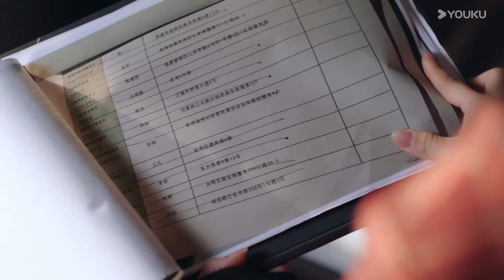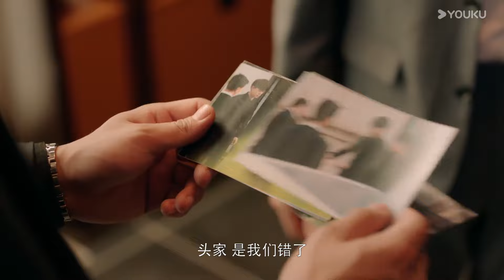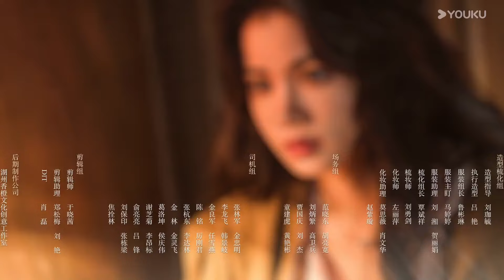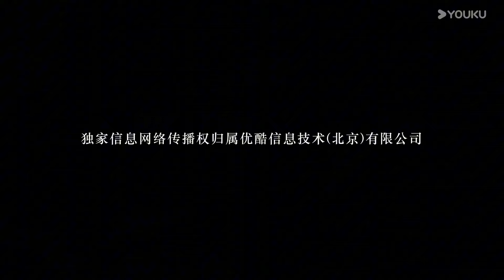MULTISUB【非她不可Fatal Allure】EP08：大危机！纪婵窃取机密被发现 | 洪潇 / 代高政 / 范晓东 / 唐思佳 / 张瑞恩 | 爱情 复仇 | 优酷 YOUKU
★以下地区观看正片请移步优酷国际版APP：泰国、印度尼西亚、越南、马来西亚、新加坡、菲律宾、中国香港、中国澳门、中国台湾。欢迎下载优酷国际版APP，不管您所处何地都能享受《非她不可》全集多语言字幕噢，加入优酷国际版APP会员，更能抢先观看更多会员集数！

★APP会员更新时间：2024年10月8日10:00上线，优酷全网独播，优酷VIP会员每天10:00更新2集（首更4集），连更12天直通大结局
★Starring: Hong Xiao / Dai Gaozheng / Fan Xiaodong / Tang Sijia / Zhang Ruien

【非她不可Fatal Allure】壁花小姐纪婵换脸重生，以自己为饵，付出真心为代价化身复仇女神，带着致命的诱惑步步为营，处心积虑接近了极度自律、铜墙铁壁的宋司浦。未料到，纪婵的出现让腹黑“嫌疑人”冰山爆发誓要征服她，他也从漫不经心变为护她周全；而纪婵虽对他靶心所向，从一开始便是充满着较量，但慢慢他也终究成为了心中挚爱，情难自禁。成熟男女中的互撩试探，情感关系上的错综纷杂，是真相的追逐还是情感的博弈？碟中谍般的双A对决即将展开。